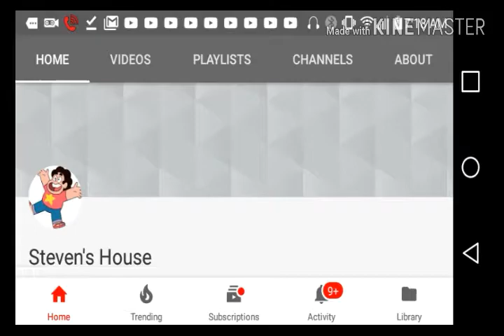Waching steven universe say uncle part03 final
I enjoyed watching this